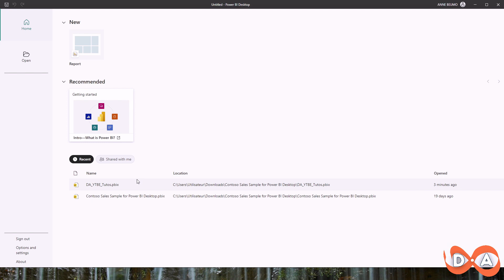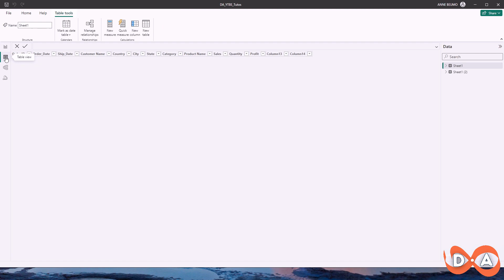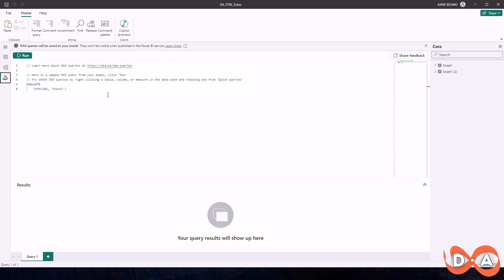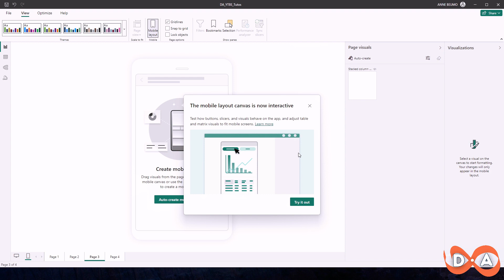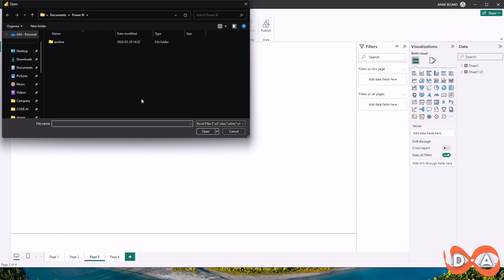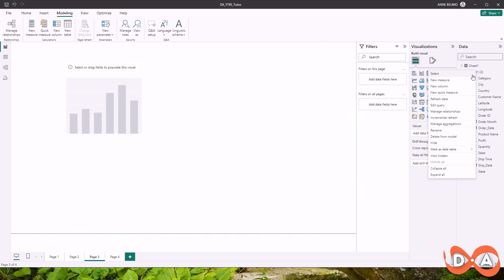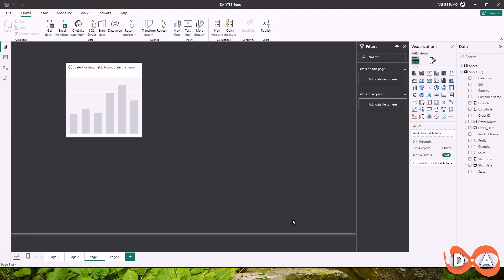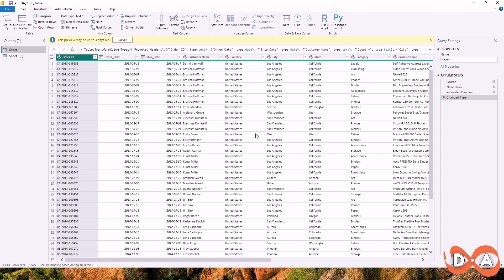Formation complète Power BI en Français [ Part 1]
Dans cette vidéo instructive et facile à suivre, nous vous présentons une vue d'ensemble de l'interface de Power BI. Que vous soyez un débutant absolu ou que vous souhaitiez simplement rafraîchir vos connaissances, cette vidéo est parfaite pour vous.

Nous commençons par vous montrer les éléments de base de l'interface, tels que le tableau de bord, les volets de données et de visualisations, et les barres d'outils. Nous vous expliquons ensuite comment naviguer entre les différentes sections de Power BI de manière fluide et efficace.

Ensuite, nous explorons les fonctionnalités clés de l'interface, telles que la création de rapports interactifs, la personnalisation des visualisations, et la gestion des données. Vous apprendrez également comment partager vos rapports avec d'autres utilisateurs et collaborer en temps réel sur des projets.

Enfin, nous mettons en évidence quelques astuces et conseils pour tirer le meilleur parti de l'interface de Power BI, afin que vous puissiez travailler de manière plus efficace et obtenir des insights plus pertinents à partir de vos données.

C'est quoi Power BI d'aprés Chat GPT :

Power BI est une plateforme d'analyse commerciale (Business Intelligence - BI) développée par Microsoft. Elle permet aux utilisateurs de visualiser et d'analyser leurs données de manière interactive, de créer des rapports et des tableaux de bord informatifs, et de partager ces informations avec d'autres utilisateurs au sein de leur organisation.

Voici quelques-unes des principales fonctionnalités de Power BI :

1. **Connexion aux données:** Power BI permet de se connecter à une grande variété de sources de données, y compris des bases de données, des services cloud, des fichiers plats, des API, et plus encore.

2. **Préparation des données:** Les utilisateurs peuvent nettoyer, transformer et modeler leurs données à l'aide d'outils intégrés dans Power BI pour les préparer à l'analyse.

3. **Visualisations interactives:** Power BI propose une large gamme de visualisations interactives, telles que des graphiques, des tableaux croisés dynamiques, des cartes, des diagrammes et des jauges, permettant aux utilisateurs de présenter leurs données de manière significative.

4. **Création de rapports et de tableaux de bord:** Les utilisateurs peuvent créer des rapports personnalisés et des tableaux de bord dynamiques en combinant plusieurs visualisations, filtrages et interactions pour répondre à leurs besoins analytiques.

5. **Partage et collaboration:** Les rapports et tableaux de bord créés dans Power BI peuvent être partagés avec d'autres utilisateurs de manière sécurisée à l'intérieur ou à l'extérieur de l'organisation. Les utilisateurs peuvent également collaborer en temps réel sur des rapports et des analyses.

6. **Intégration avec d'autres outils Microsoft:** Power BI s'intègre étroitement avec d'autres outils et services Microsoft tels que Excel, Azure, Dynamics 365, SharePoint, et Teams, offrant ainsi une expérience d'analyse unifiée au sein de l'écosystème Microsoft.

En résumé, Power BI est une plateforme puissante et polyvalente qui permet aux organisations de transformer leurs données en informations exploitables, favorisant ainsi une prise de décision plus éclairée et une meilleure gestion des performances.